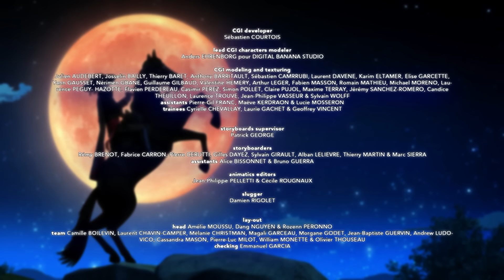Las Crónicas del Zorro ⚔️ NUEVOS EPISODIOS ⚔️ Dibujos de super héroes